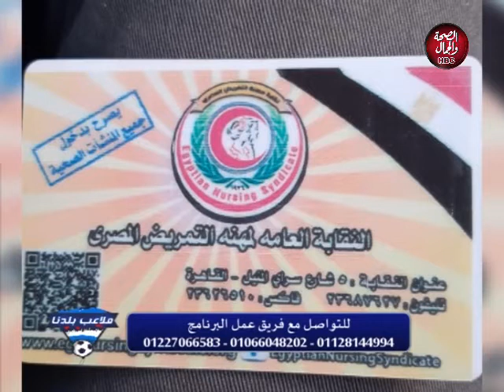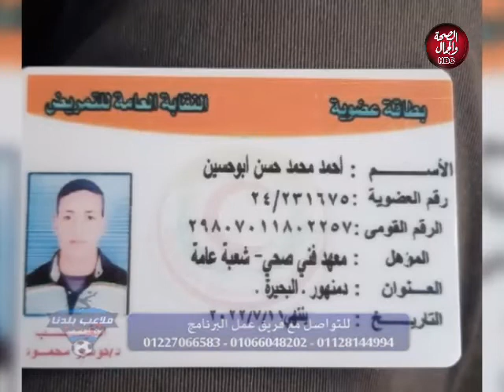ملاعب بلدنا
تقديم :  ك | أحمد فواز

قناة_الصحة_والجمال# برامجنا